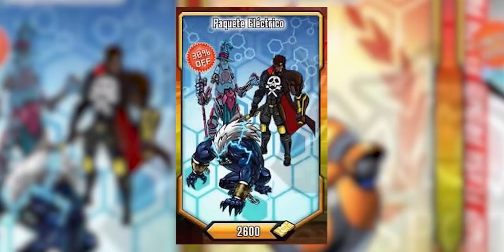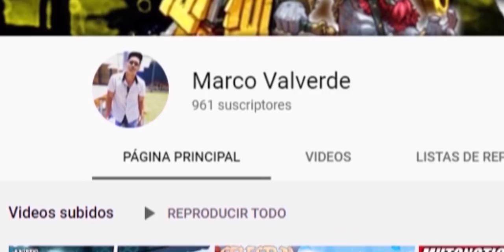NUEVO EVENTO "HELL FIRE" REVOLUCIONARÁ MGG😱// UN NUEVO MUTANTE PLÁTINO Y MÁS🔥🔥|| MUTONOTICIAS!!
⚡ Únete a este canal para acceder a sus beneficios:
⚡ EDITOR DE MINIATURAS!